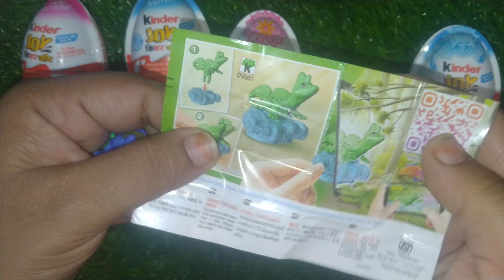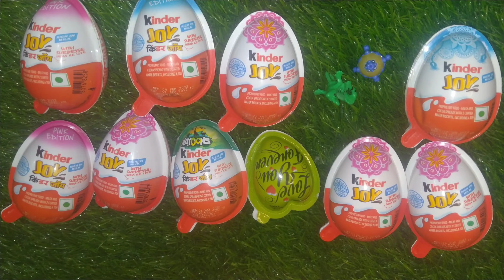kinderjoy kinderjoy opping